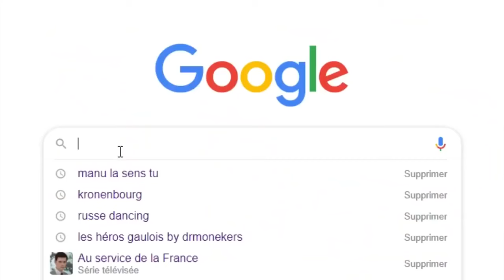YTP FR - Suce mon robinet